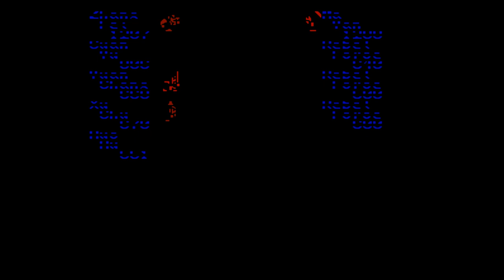DoE Ludmeister Ep5 Freeing Nan Yang Castle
Enjoying the games of my childhood days as well as recording a memory lane.